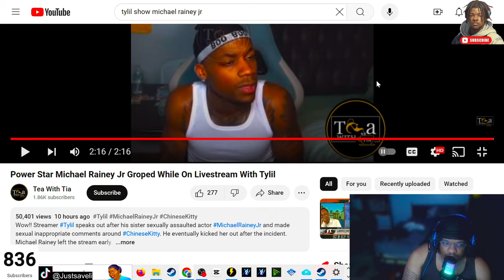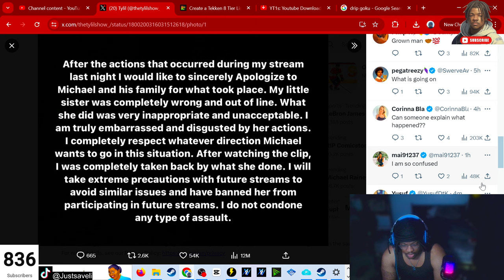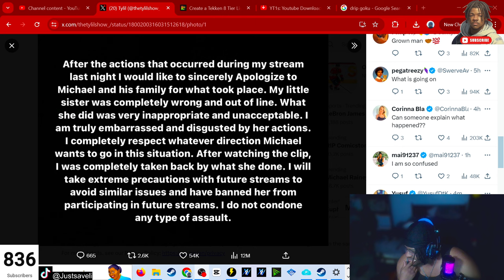Reacting to Michael Rainey Jr getting touched on tylil stream